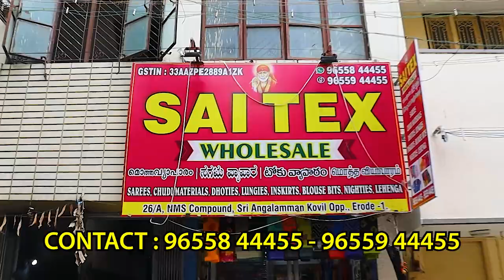ஆடி அதிரடி ஆஃபர் காட்டன் சேலை வெறும் ₹7 மட்டுமே | Saree Wholesale lot Offer Sale | SAI TEX ERODE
ADDRESS : 24/A, NMS COMPUND, SRI ANGALA PARAMESHWARI KOVIL OPP, ERODE - 1.